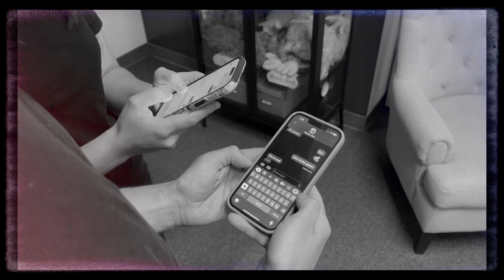The REAL way to SAVE THE BEES | Know Brainers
There is one real fact that COMPLETELY changed my life and it’s that Native Bees need Native Homes.

Have you taken any time this brat summer to take a look around at the tiny creatures around us? Lucas is amazed that there are tiny pollinators flying around us 24/7. The most commercially popular being the honey bees. The bees that are responsible for honey, candles, wax and that look cute when worn as a Halloween costume. These tiny bees work together in a kingdom, foraging for food and water (pollen and nectar) to make honey and royal jelly for their hive. Their sole life purpose is to serve their Queen. Not Beyonce. Not Regina George. The original Queen, the Queen Bee. The vicious leader who’s first task on this planet is to kill the other potential Queen Bee eggs hatching beside her.

Lucas figures out that the Queen Bee has life pretty figured out. Her worker bees make a special food for her called “Royal Jelly” that basically enhances her growth and turns her into a super bee. We learn that the Queen controls the hive by releasing pheromones that are spread throughout her colony. This is how they know whether she is well.

Lucas discusses how the hive system can actually be a bit like a cult. He talks about the little bees AKA the native bees who grow in the ground, in stems and who roam the planet by themselves looking for native homes to live in.  He goes to a bee colony in Prince Edward County to find the Queen and steal her honey. They look through millions of bees and finally they learn to decipher the Queen from the rest of the workers and drones. Lucas, Laura and Daniel enjoy her fresh honey and leave the colony.

But it’s been instilled in us that bee population is declining and that it’s up to us to save them. Lucas wonders why we haven’t been taught about how native bees survive. He discusses how honey bees were brought to North America in the 17th century, but how native bees were designed to be here and were better for pollinating Indigenous species. Lucas asks the question, how do we ACTUALLY save the native bees?

Lucas and Laura go to Tommy Thompson Park in Toronto, a park built on old buildings and city debris and they look at the native plant life that has grown in the area. They notice all different types of species that the park is home to and notice that when you give native species a home, they will thrive.

They decide to build a Native Plant Garden in Laura’s backyard, and plant native species such as Swift Grass, Black Eyed Susan and Bee balm. They fill their wagon, carve out space for a garden, plant indigenous plants and wait for the pollinators to arrive.

CHAPTERS:
0:00 Is anyone talking about Native Bees?
0:17 All hail the Queen
1:09 What about the little guys: part I?
1:30 Confession. Hives are a cult.
1:53 The secret life of the Queen
2:43 What about the little guys: part II?
3:11 Undercover bee brother
5:20 How do we actually save the bees?
5:47 Field Trip
7:00 Shopping (For a native plant garden)

About TVO:
Hey there, Know Brainers! 🌟
TVO Media Education Group is all about sparking learning that changes lives and makes our communities awesome. Since 1970, we've been a big deal in the digital learning world, bringing you cool and inclusive experiences from all angles. Whether it's through videos, podcasts, games, courses, newsletters, or articles, we're here to show you the magic of education. Funded mainly by the Province of Ontario, we're a registered charity backed by thousands of amazing sponsors and donors. Want to know more? Check us out at TVO.me, TVO.org, and TVOkids.com. Let's learn and grow together! 🚀